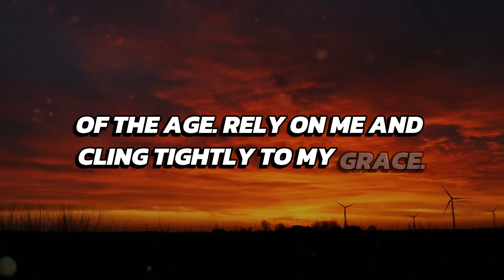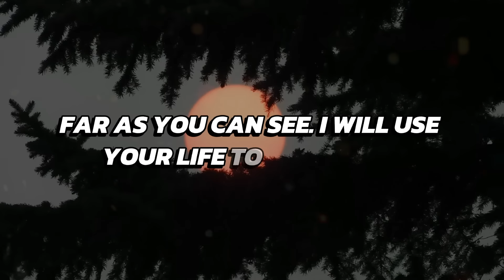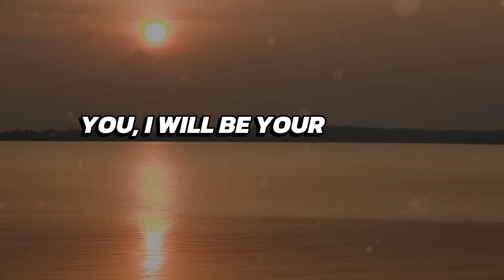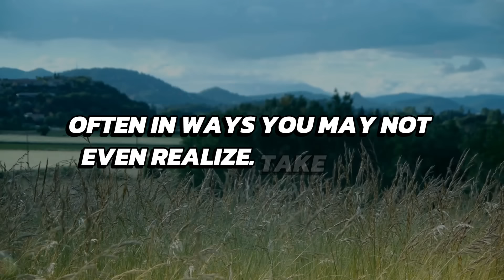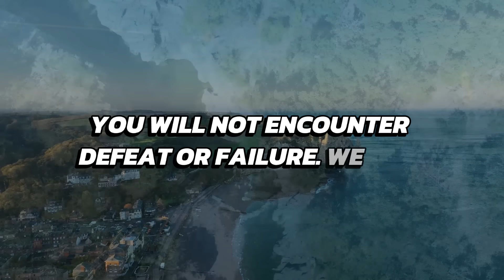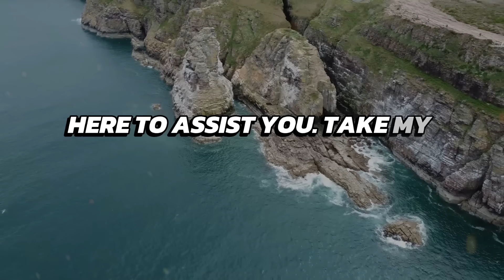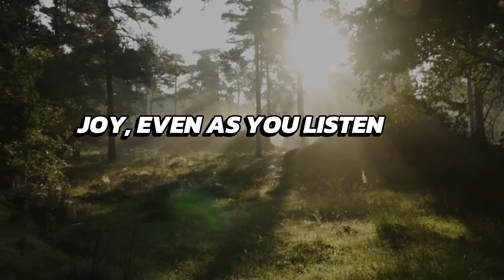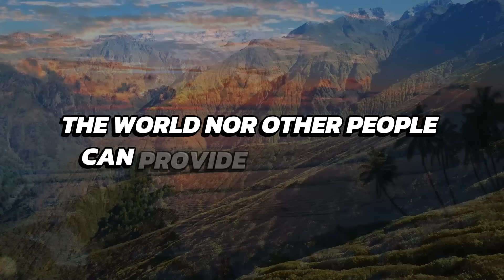🛑GOD TOLD ME- "THIS NEEDS IMMEDIATE ATTENTION" I God's Message Now Today | God Helps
God helps
Godly quotes
Bible Quotes
God Message Tarot
Financial abundance
Angels message
Jesus message
Godly quotes
Lord Helps
Jesus quotes
God
God message
Jesus
Jesus message
God messages
Urgent message from God
Jesus says
Angel Signs
God msg
Angels message
Universe message
Money miracle
Life quotes
Faith quotes
Universe message
Angel message
God Message For You Today
God says
Positive life affirmation
1111
Inspirational message
Spiritual guidance
Overcoming challenges
Belief and trust
Inner strength
Positive mindset
Self-improvement
Emotional healing
Personal growth
Spiritual journey
Hope and encouragement
Finding purpose
Motivational speech
Self-worth and self-esteem
Divine guidance
Divine intervention